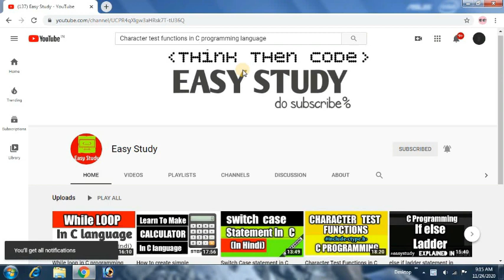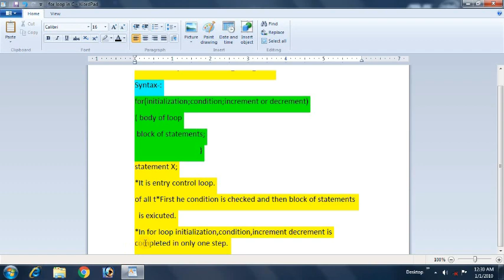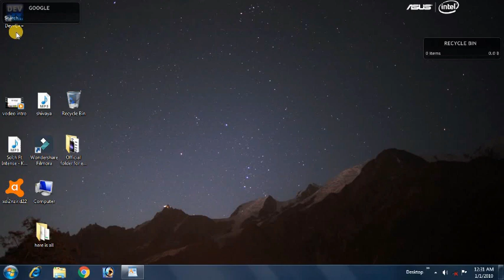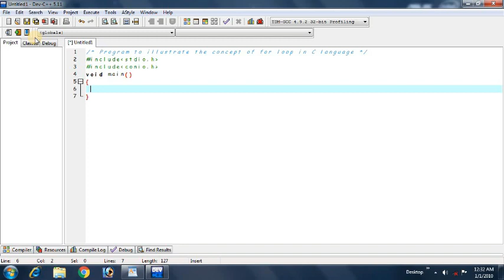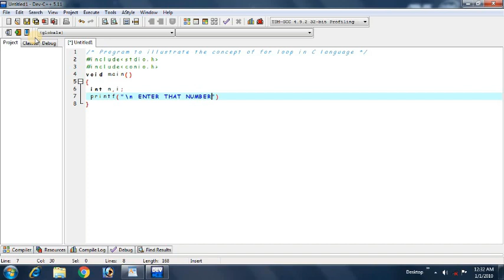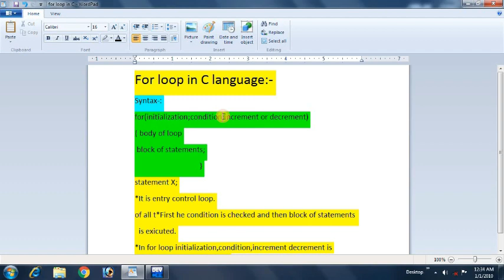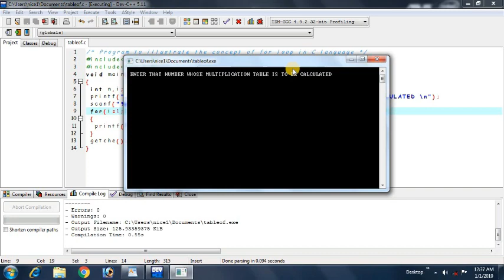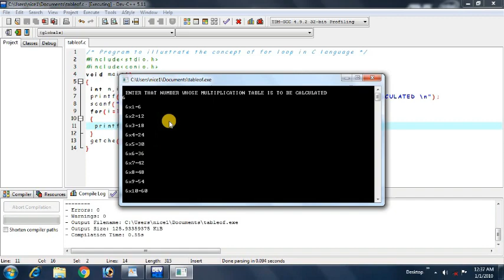For loop in C programming Language| Control loop in Hindi | Easy study.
1:31 98.1 Voo 58
for loop in c pro

for loop in c programming

in tamil

in hindi 7
examples
malayalam
in telugu
examples with explanation
code with harry
by saurabh shukla
 for loop in c programming R
in english